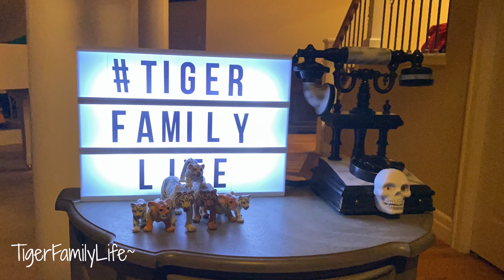LOCKDOWN DAY 16 | A DAY WITHOUT MOM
Help with our channel